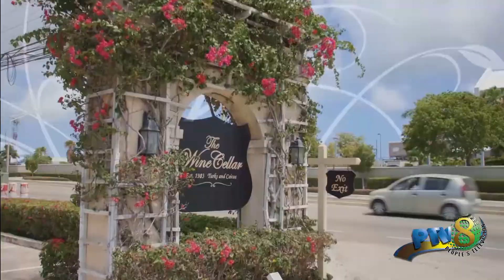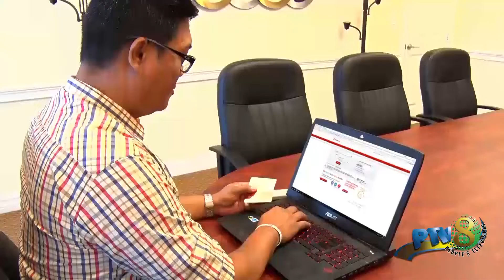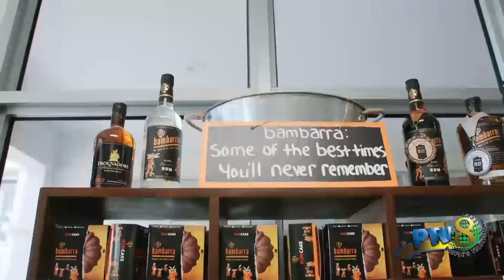February 9 2022